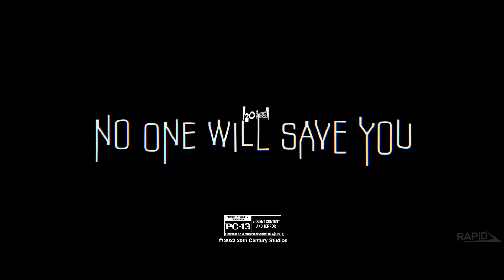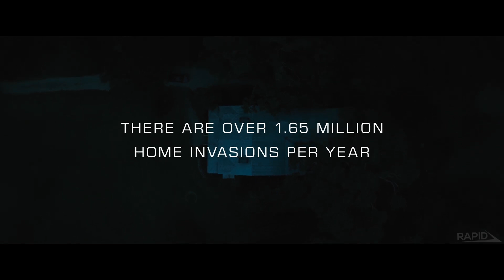NO ONE WILL SAVE YOU Movie Clip - Attacked in the Bus (2023) Kaitlyn Dever, Horror Movie HD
An exiled anxiety-ridden homebody must battle an alien who's found its way into her home.